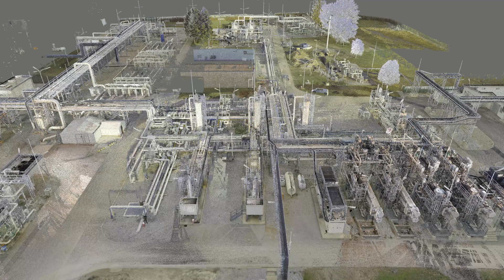🚀 Only 3 days left for Automa2023!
GIZIL is gearing up to unveil revolutionary tech that will revolutionize how businesses handle laser scan data! 🌟

Join Esma Gulten's session at Roundtable 1, on Day 1, at 13:30 for an in-depth exploration of this groundbreaking tool and Digital Twin Technologie!

And don't forget to visit our booth 40! – we'll demonstrate how both experts and non-experts can effortlessly wield this powerful tool.

🗓️ Save the Date: November 27-28, 2023
📍 Location: Automa 2023, Vösendorf, Austria